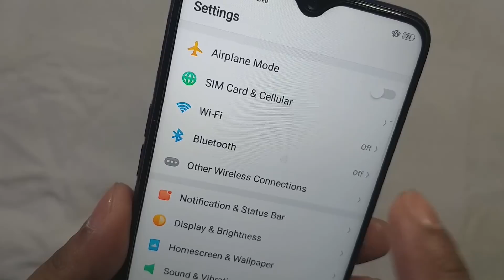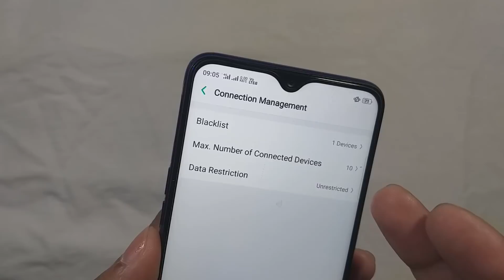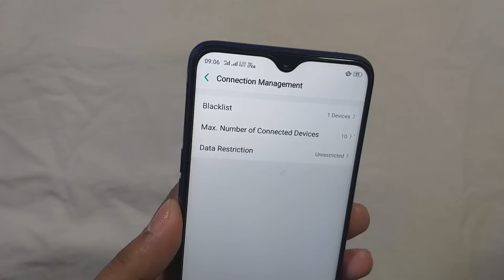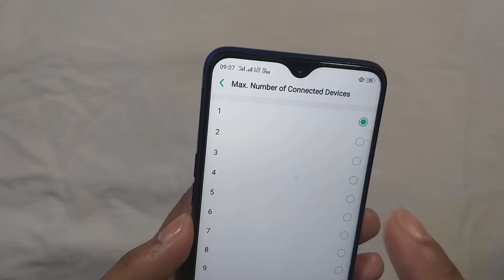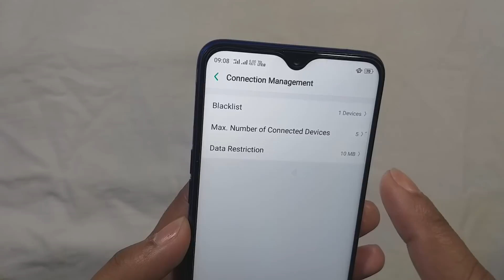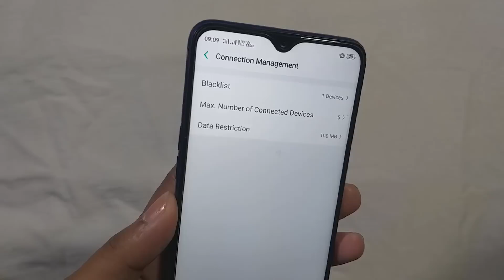3 Most useful Features in all Realme Phones | Best Hidden features of HotSpot in all Realme Phones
Hello guys in this video, I will show you, 3 Most useful Features in all Realme Phones. In this video I will inform you best Hidden features of HotSpot in all Realme Phones.After watching this video You can manage your Realme Phones Hotspot in proper way.After setup these settings you can save your data and increase your internet speed.